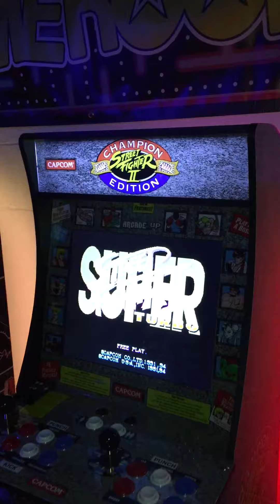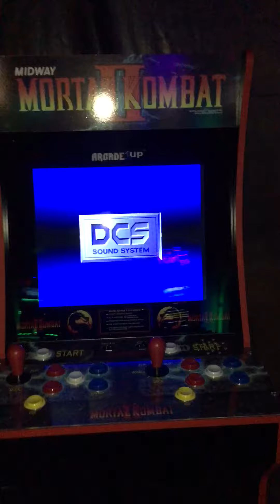My home theater/arcade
This is my Arcade1up collection growing they all are modded to different degrees a work in progress